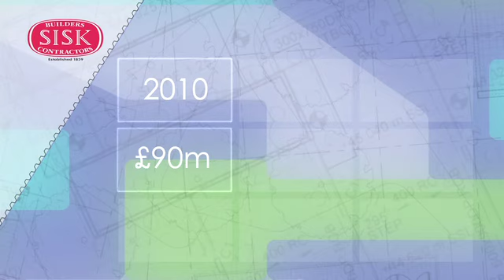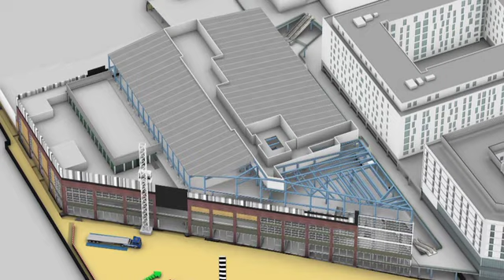Sisk Wembley Final 1 5 1 3 WEB SD